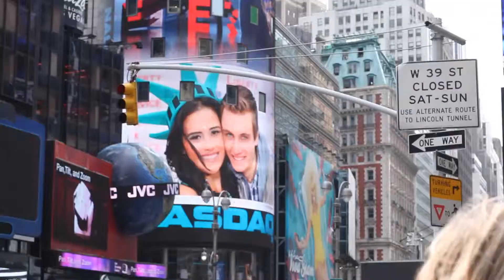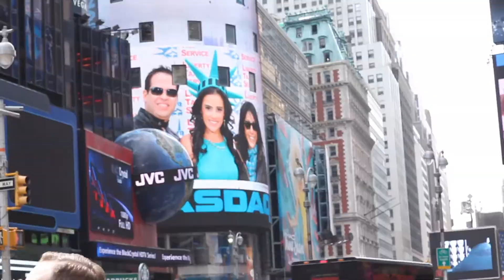Tax Day Experience - PR Stunt